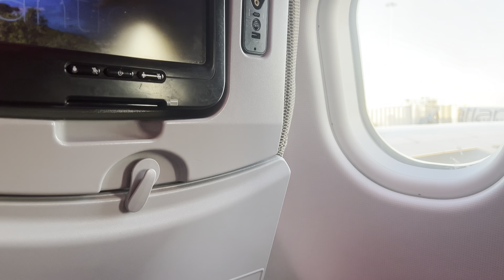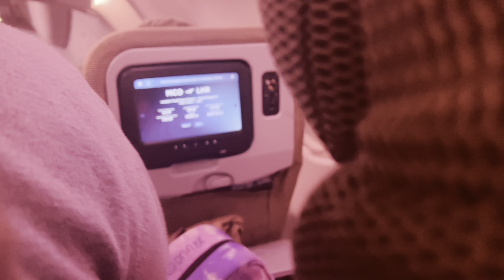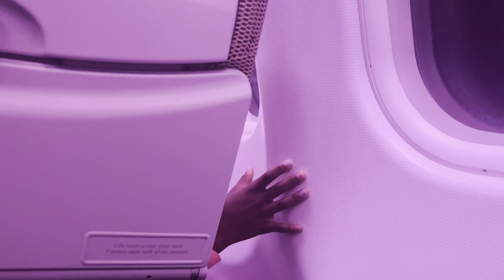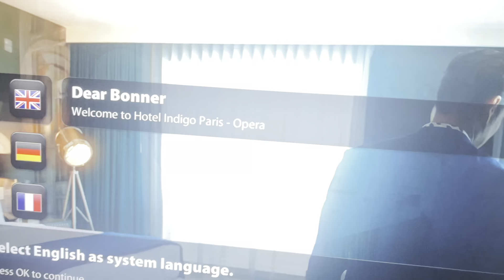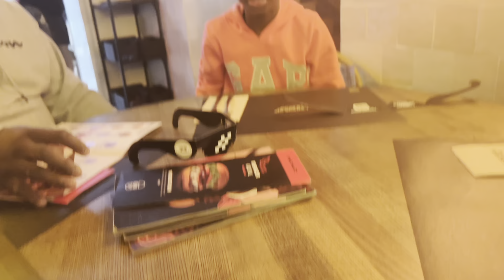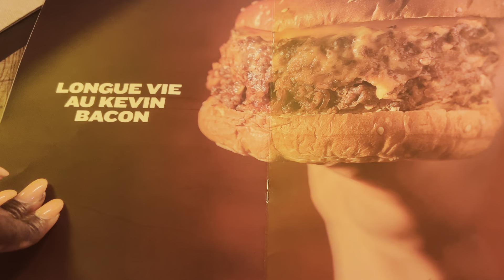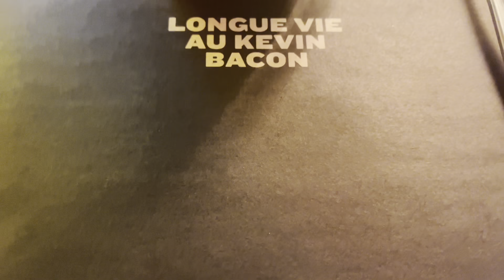OMG!! We're going to FRANCE 🇫🇷 !! Holiday Vlog Day 1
Follow us as we travel and explore the City of Paris!!  Day 1!!